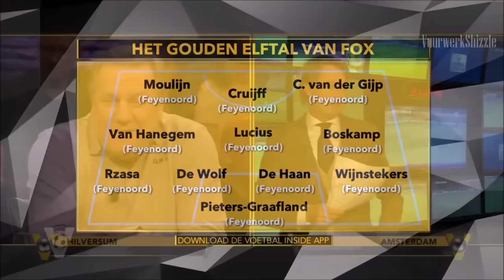CROSSTALKS x HANS KRAAY 2/2 - VI COMPILATIE